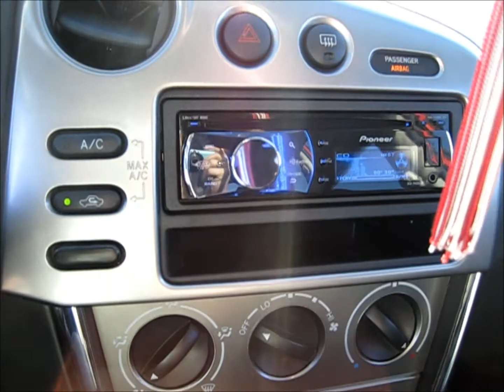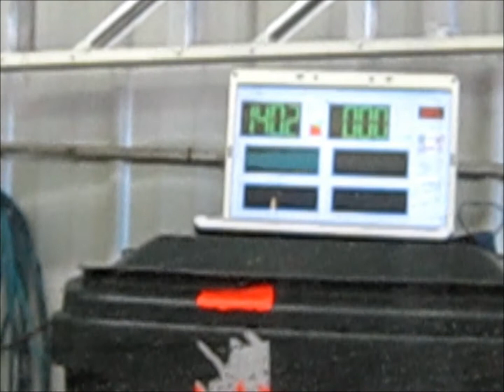My System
I have 2 15" Memphis C3 sub-woofers powered by one 1800w Kenwood Class-D Amplifier and a Pioneer DEH-4200 UB Head Unit

The 141.8 is from the windshield
The 143.7 is from the Kick-plate